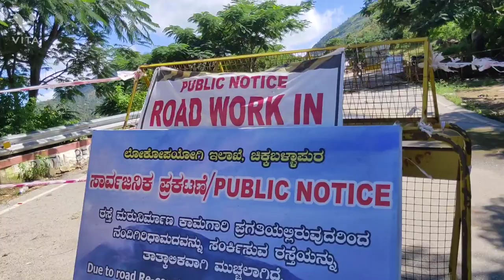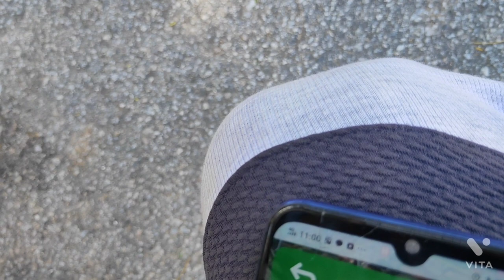very unlucky day, for going in Nandi hills Bangalore 😭😭😭